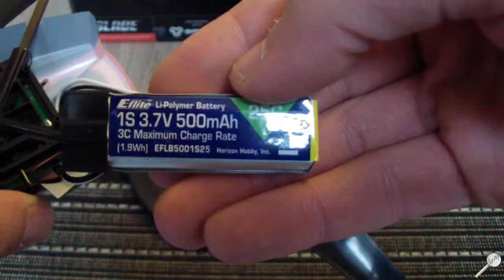RC Inside Ze : Blade 180QX BLH7400A (RTF cam) - Mise à nu / Intérieur / Chassis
Série "Inside The", des petites vidéos montrant les hélicoptères et multicoptères RC sans canopy / fuselage. Ca vous permet d'en voir la conception exacte, et éventuellement vous dépanner lors de réparations / remontages / réglages.

* Config : Multicoptère Quad Blade 180QX version RTF avec caméra (7400A) version stock.
* Notes :
- 4:41 : présentation rapide de la caméra  EFC 721HD (EFLA801) = caméra autonome avec zoom orientable à la main, 1280x720px (720p HD) en vidéos. Avec un support anti-vibration mais utilisable que sur les 200QX ...
- 6:08 : présentation rapide de la MLP6DSM / EFLRMLP6 (en mode 1) des kits RTFs avec cam,
- 7:06 : montage du train d’atterrissage, il est totalement facultatif mais bien plus pratique pour porter la caméra !

- Post complet sur ce quad à retrouver sur le forum gratuit dédié au mini / micro / nano RC

*MMHD : si votre débit internet le permet, pensez à augmenter la résolution de cette vidéo dans YouTube !

Product Specifications :

Type : Quad-Copter
Main Rotor Diameter : 14.0 in (355mm)
Gross Weight : 3.35 oz (95 g)
Length : 11.5 in (292mm)
Motor Size : (4) 8.5mm brushed
Kit/ARF/RTF : RTF
Minimum Age Recommendation : 14 years
Experience Level : Beginner
Recommended Environment : Indoor/Outdoor
Assembly Time : Less than 1 Hour
Is Assembly Required : Yes

The Blade® 180 QX combines the latest in quadcopter innovations with HD video and image capture capabilities. Utilizing SAFE™ technology, the 180 QX HD maintains superior stability in three flight modes. With the included E-flite® EFC™-721 camera, pilots can experience aerial video and image capture by simply activating the triggers on the included RTF model transmitter. Ideal for both indoor and outdoor flight, the 180 QX is a personal eye in the sky from the experts in Heli excitement.

Image capture on the fly
With the included EFC-721 flight camera, 180 QX HD pilots can capture video and still images while flying. This intuitive camera can be activated at any time during flight and be switched seamlessly between video and still image capture. This functionality is pre-programmed on the included 5-channel transmitter.

Equipped to thrill
The 180 QX HD comes equipped with three SAFE enhanced flight modes. High and low angle flight modes were specifically designed to deliver stable video and image capture while the agility mode setting allows pilots to experience aerobatic flight with the assistance of the AS3X® stability system.